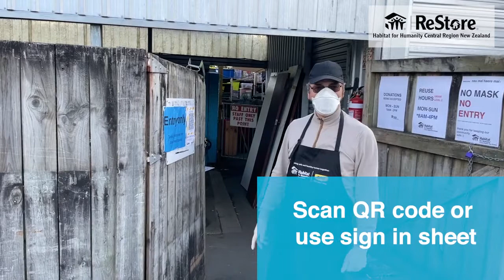How to drop off your donations? | ReStore | Habitat for Humanity Central Region NZ